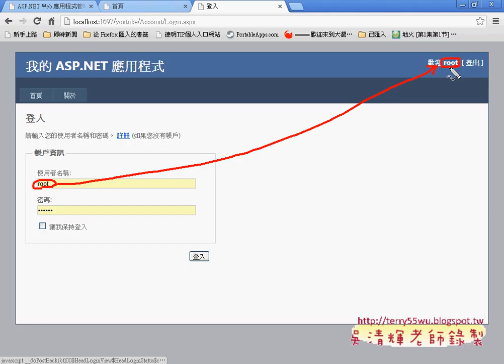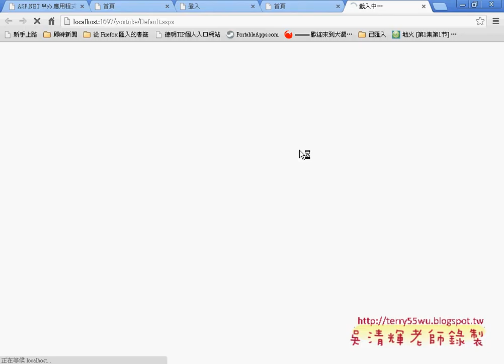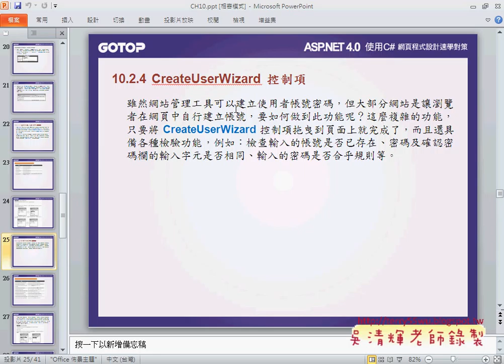04 Login相關控制項說明